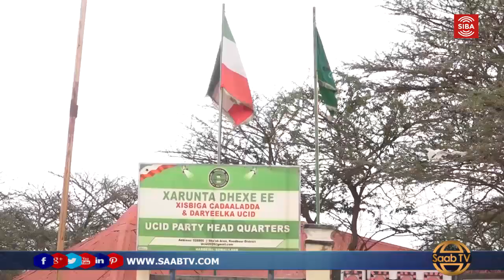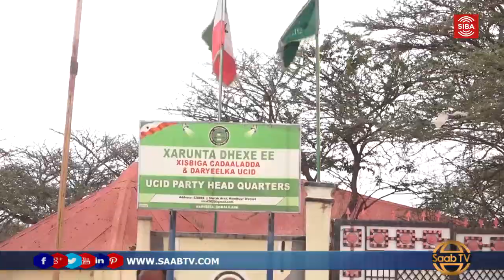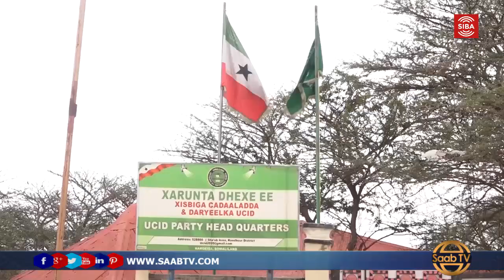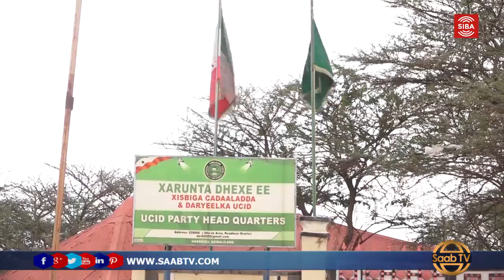UCID Oo Ka Hadlay Murashixiin Xidhxidhan